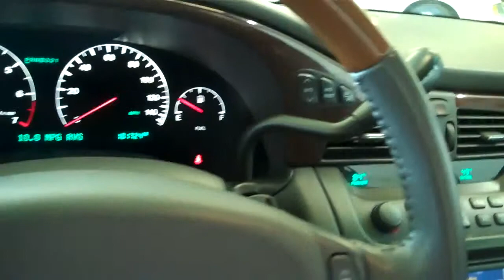The Sharpest Rides 2004 Cadillac Deville Stock S4664